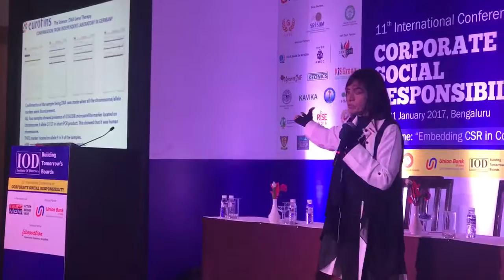Guest Lecture at INSTITUTE OF DIRECTORS 2017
Dr Sunita Rana Agarwal giving a lecture on DNA GENE THERAPY at INSTITUTE OF DIRECTORS 2017